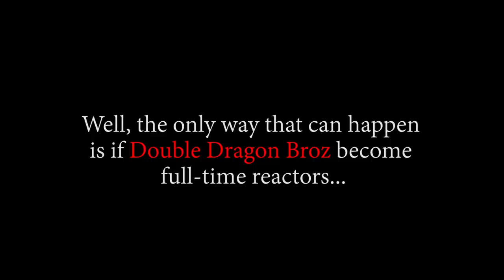THE CONTENDERS HAVE ARRIVED!! OP - Episode 633, 634 | Reaction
Title: THE CONTENDERS HAVE ARRIVED!! OP - Episode 633, 634 | Reaction